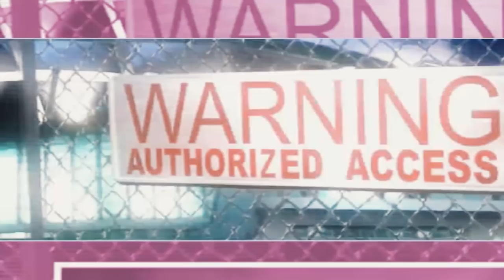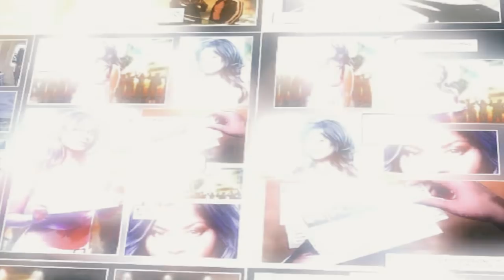Driften, TUNEN, DRAG! - NFS Underground 2 #02 | Let's Play | Valle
► LUST aufs Spiel?

🎬 Dieses Video 🎬
2004 ist lange her - wir packen endlich mal wieder Need For Speed Underground 2 auf den Tisch. Mit FullHD und Texturen-Mod sieht dieser alte Klassiker auch heute noch richtig geil aus.. und eines der besten Rennspiele aller Zeiten ist es sowieso! :)
Viel Spaß bei NFS UG2 mit Valle im Let's Play!

👉🏻 Dieses Spiel kaufen: